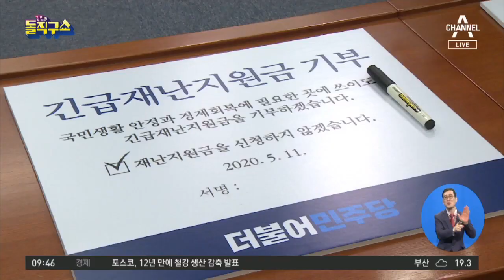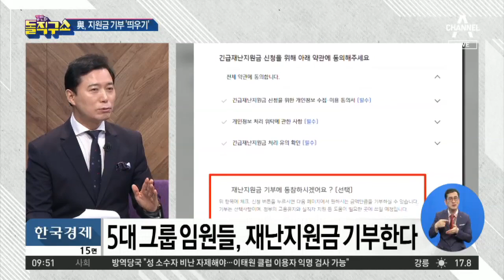재난지원금 신청 첫날…기부 띄운 민주당 | 김진의 돌직구 쇼 479 회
서울 민주당, 재난지원금 기부 띄우기
조선 5大 그룹 긴급 회의 ＂임원들, 지원금 기부＂
한경 5대 그룹 임원들, 재난지원금 기부한다

2020년 1월 6일 정식 문을 연 돌직구쇼 독립채널에는 주제별 핫클립과 풀영상 다시보기 등 골라 보기 좋은 형태의 다양한 콘텐츠를 제공합니다. ‘채널A 김진의 돌직구쇼’ ☞구독☜ 부탁해요♥